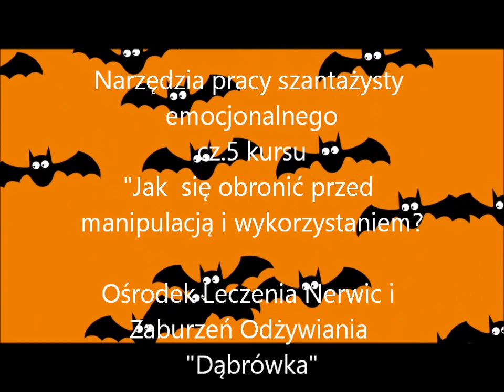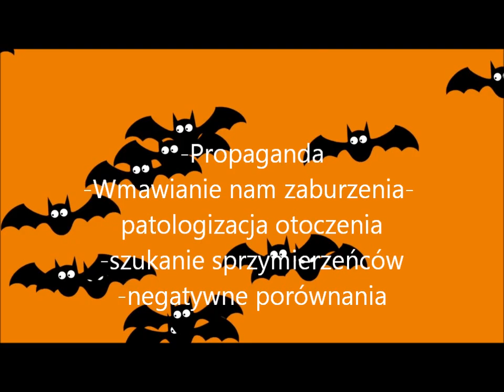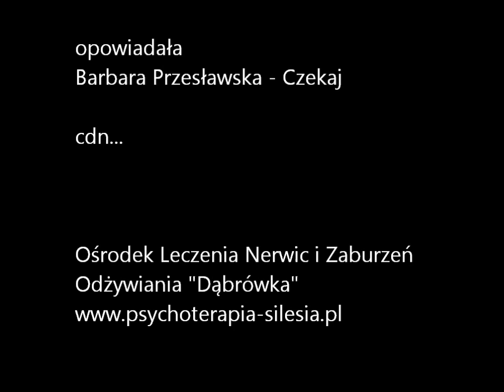5. Narzędzia "pracy" szantażysty "Jak się obronić przed manipulacją i wykorzystaniem".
5 część to "Narzędzia "pracy" szantażysty" z minikursu "Jak się obronić przed manipulacją i wykorzystaniem". Umiejętność nazwania sobie "aha, teraz szantażysta stosuje mi propagandę, a teraz patologizuje mnie, a teraz straszy, że sprowadzi gromadę jego sprzymierzeńców i mnie strasznie ukarze itd daje nam siłę w dystansowaniu się do tego, co próbuje się z nami zrobić...